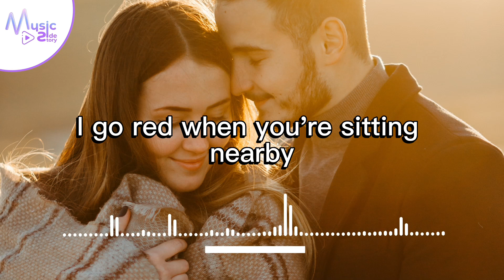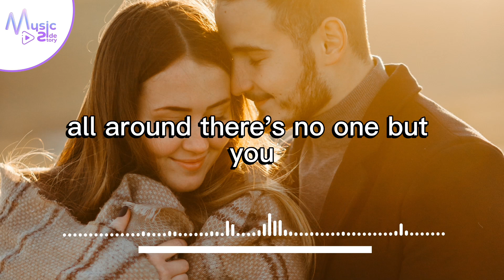You Come and Go - Ramin FEAT. ADILYNN [Lyrics, HD] Acoustic Music, Romantic Music, Relaxing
You Come and Go - Ramin FEAT. ADILYNN [Lyrics, HD] Acoustic Music, Romantic Music, Relaxing, Laid Back

Lyrics :
All around there's no one but you
Here hold my heart
Strangest sound gets around us two
In between our sparks

You come and go
Like a monsoon rain
You hide and show
Like a lightning bolt
You have it all

I go red when you're sitting nearby
I'm like a young, young child
Oh, it's silly how time just flies
When we play and you hide

There's no one but you, no one